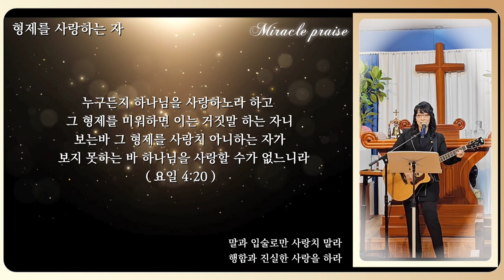형제를 사랑하는 자 | 자작곡 #6 | 작사·작곡·찬양 연드보라 목사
💗 형제를 사랑하는 자  - 가사 💗

형제를 사랑하는 자
밝은 빛 가운데 있고
형제를 미워하는 자
어두운 가운데 있네

갈 곳을 알 수 없으나
형제를 사랑하는 자에게
갈 곳을 예비하시네

형제를 미워하는 자에겐
어둠이 두 눈을 가리워
하나님 사랑에서 벗어나
어두운 길로 행하네

말과 입술로만 사랑치 말라
행함과 진실한 사랑을 하라
서로 주안에서 사랑을 하라
하나님 사랑 그 속에 생명 있음이라

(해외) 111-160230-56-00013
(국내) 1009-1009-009